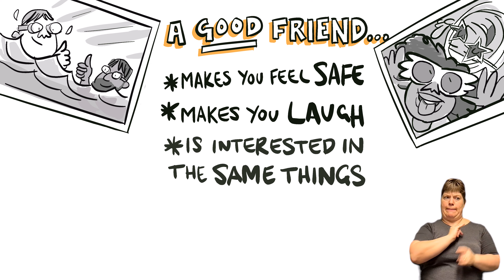Tricky Friends Standard Diversity Signed